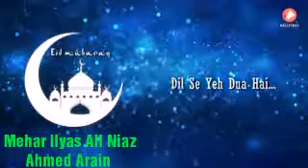Eid_Mubarak_Song_2018_عید_مبارک__عيد_مبارك__Neela_